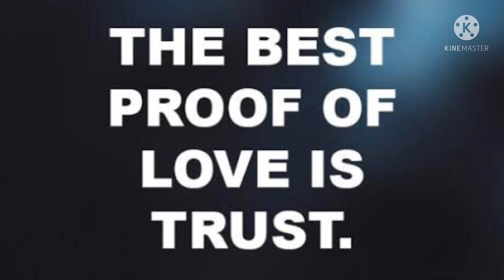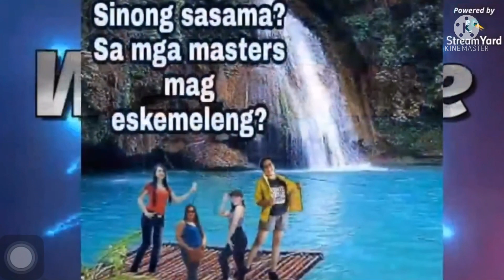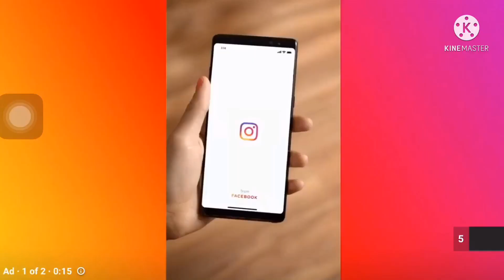Mkmck loveteam 2021 memories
Thank you for being a friend! It goes without saying that friendships are sources of joy and laughter — our nearest and dearest challenge us and encourage us to keep reaching for the stars. Friendships appear in many forms as life leads us to choose different paths